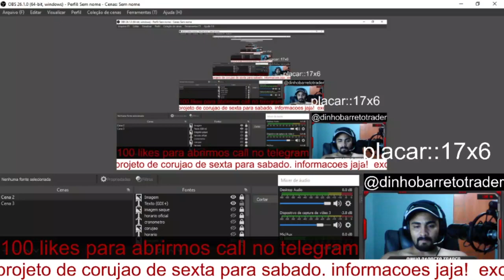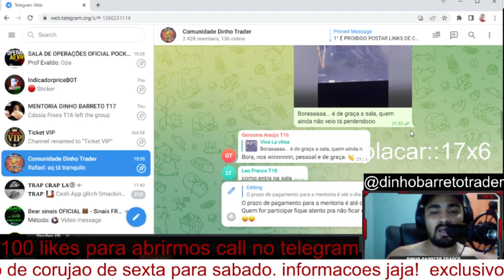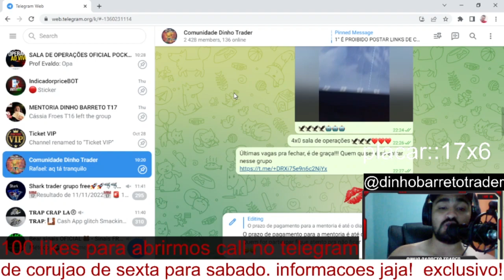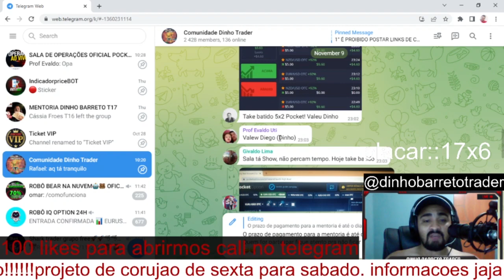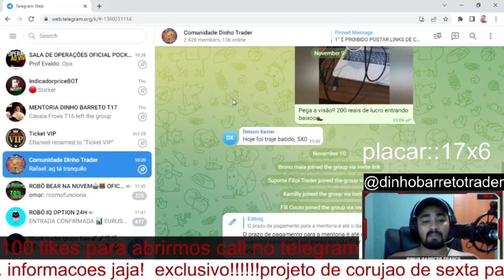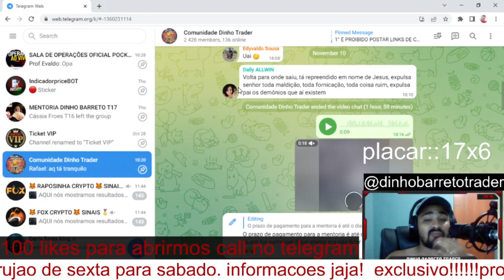É DE GRAÇA!!!!!!! A MAIOR SALA DE OPÇÕES BINARIAS DO BRASIL! OPERAÇÕES AO VIVO SEM COMPRAR CURSO.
APROVEITEM ESSA SUPER OPORTUNIDADE DE OPERAR COMIGO AO VIVO NESTA CORRETORA QUE JA ESTA SENDO O MAIOR SUCESSO!!! E O MELHOR, É DE GRACA!

ou

vagas limitadas então aproveitem!!!